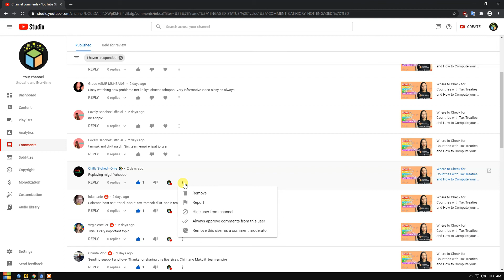Paano maglagay ng Jacket or Add moderator sa YouTube Studio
Kailangan mag iwan ng comment si user sa iyong video para mabigyan o makapaglagay ka ng jacket niya or add moderator sa kanya sa iyong Youtube Studio.